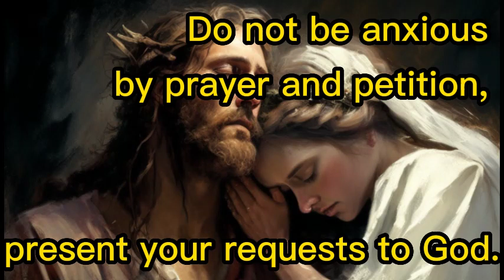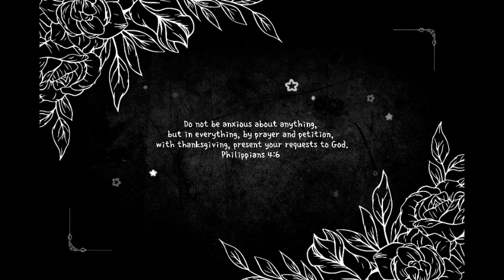(Christian Soulful Prayer Music) Too Much Worry Your Future Spouse???Lets Pray Together.Jesus in U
Absolutely, I can suggest some Christian soulful prayer music that can help you find peace and guidance in your worries about your future spouse. Remember, God has a plan for each of our lives, and we can trust that he will lead us to the right person in his perfect timing.

As you listen to these songs, allow the lyrics to guide your thoughts and emotions, and spend some time in quiet prayer asking God to help you trust in his plan for your life. You might also want to consider talking to a trusted friend or mentor about your worries, as they can offer support and guidance as well.

Remember, worry and anxiety can be a natural part of the process of looking for a spouse, but we can find comfort in knowing that God is with us every step of the way. Trust in his plan and keep seeking his guidance in your search for a partner